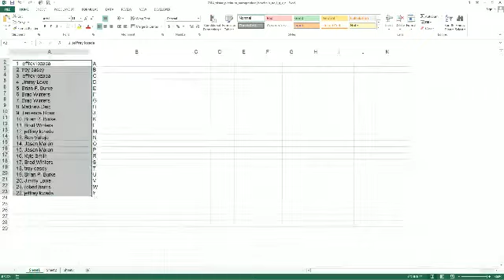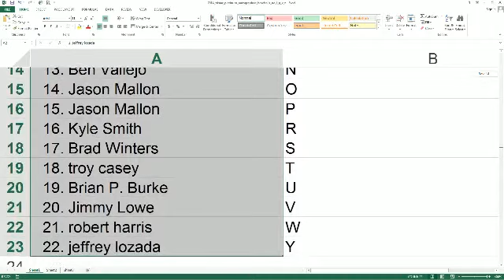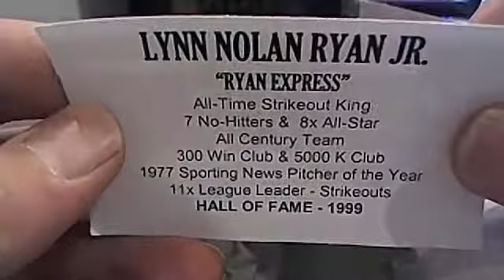2014 Tristar Platinum Autographed Baseball Box 40